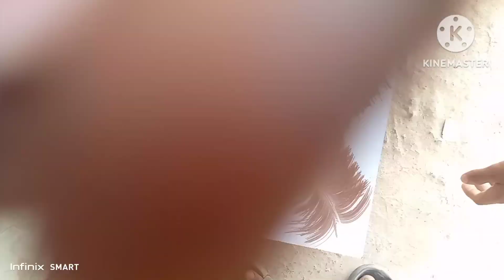new barsh art ideas